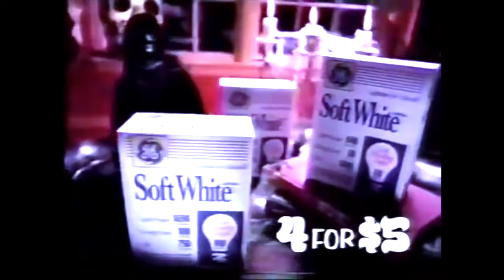1998 Halloween Commercials Compilation | Scaretober 2024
In this frightfully retro video here's compilation of Halloween Commercials from 1998. Hope you all enjoy the video, I know I sure did.

YouTube.com/@CineHoarder